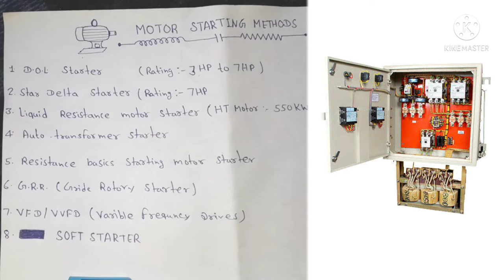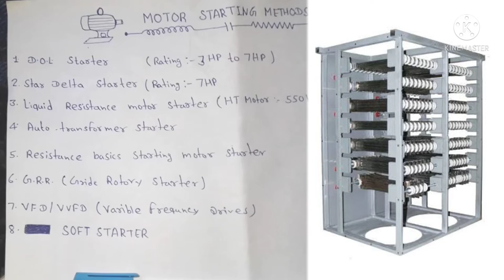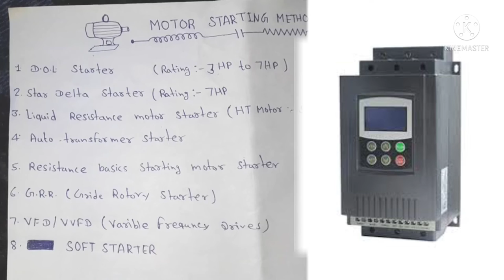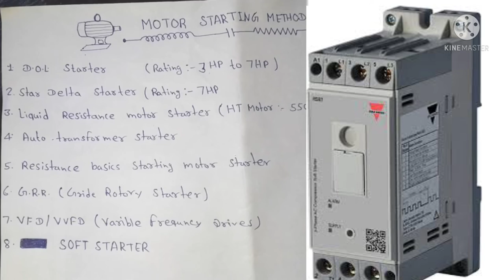How to start induction motor | Motor starting method in Hindi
Hello friends
                       This video topic is how to start motor, many types of starter. DOL starter, Star Delta starter, auto transformer, VFD, Shoft starter etc.